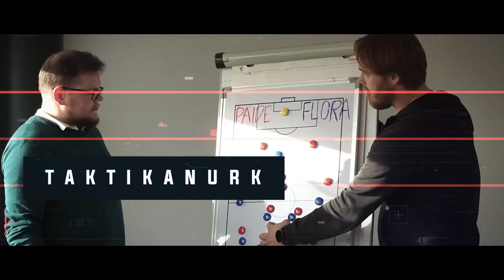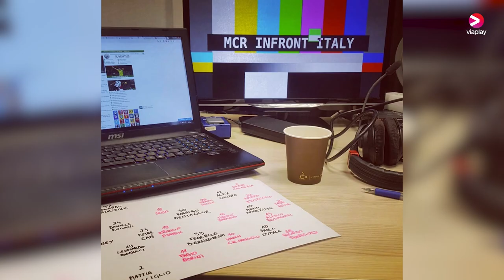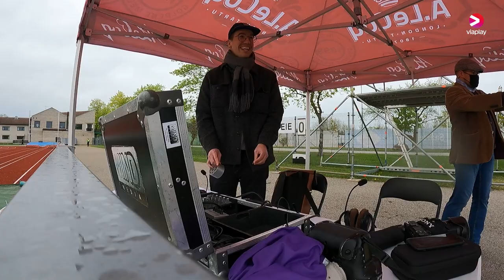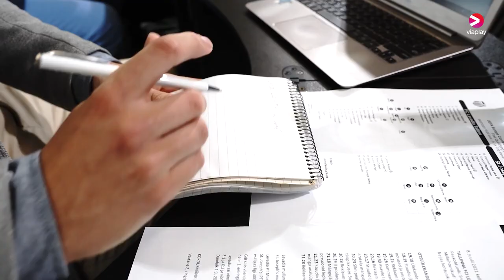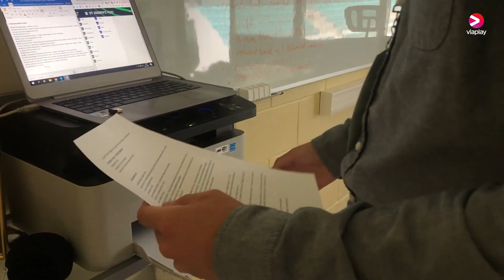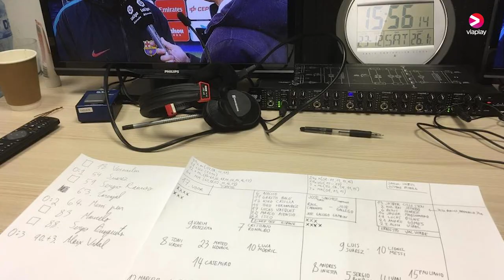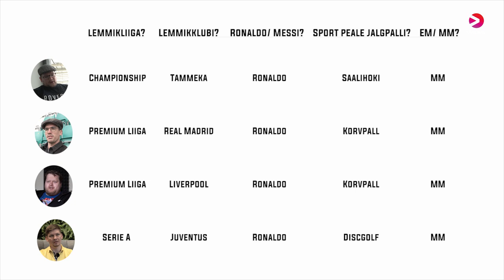Kommentaatorid räägivad suud puhtaks - Viaplay eri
Silm peale seekordne episood on natuke teistsugune kui muidu. Sel korral on Soccernet.ee'ga liitunud Viaplay, kelle jalgpallikommentaatoritega (rõhutame siinkohal, et enamus neist on/on olnud ka Soccerneti kommentaatorid) sai räägitud erinevatel teemadel - alustades esimese kommenteerimiskogemustega ning lõpetades nende eelistustega jalgpalliplatsil.

Head vaatamist!